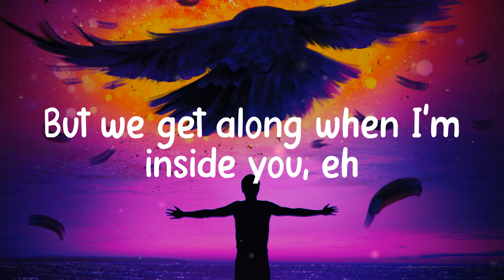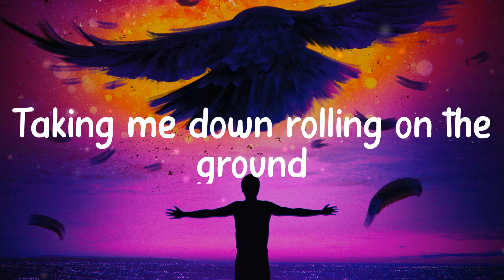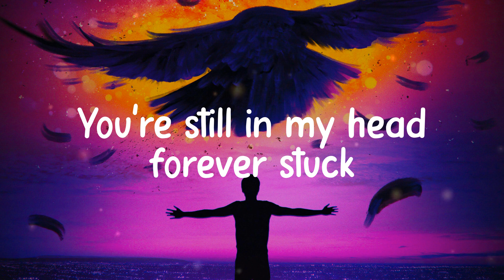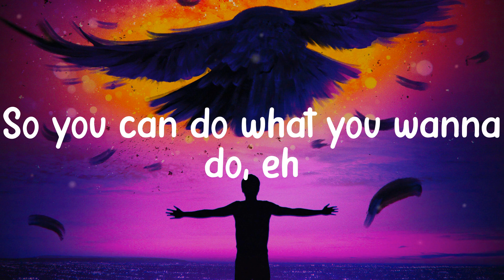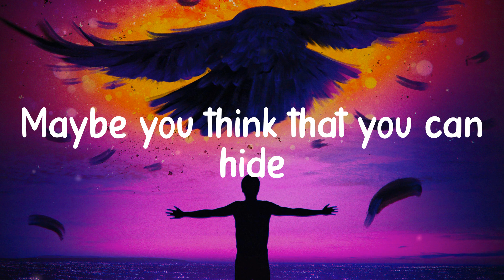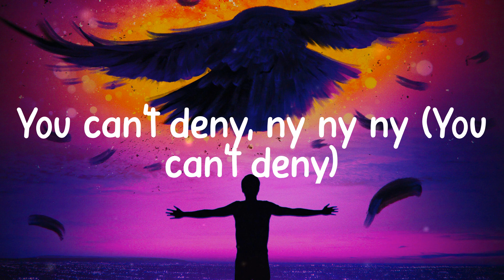Animals, Love You Like A Love Song, E.T. - Maroon 5, Selena Gomez & The Scene, Katy Perry